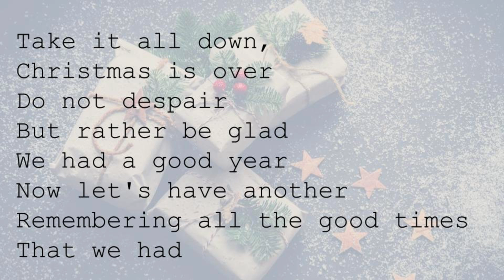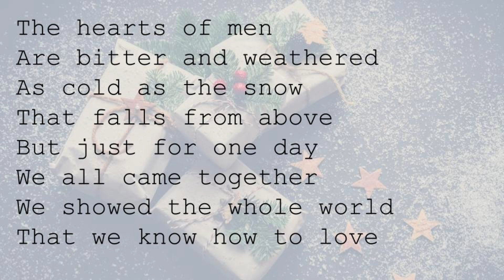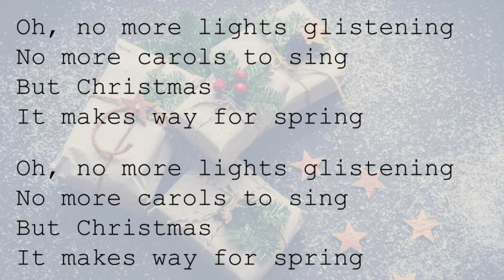Boxing Day Lyric Video : No Vocals